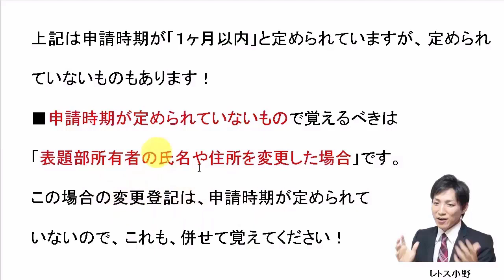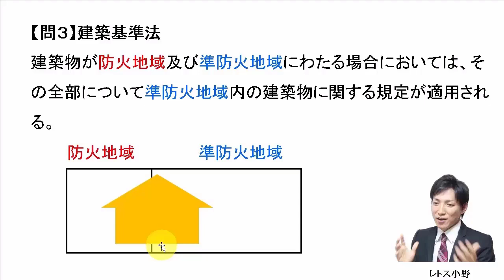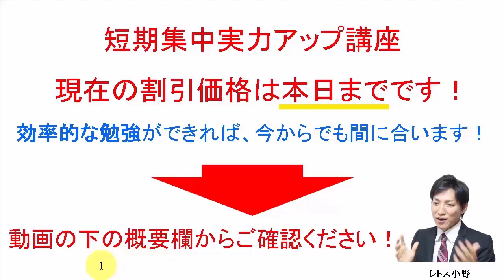【宅建過去問】6月10日の３問【レトス小野】宅建過去問解説